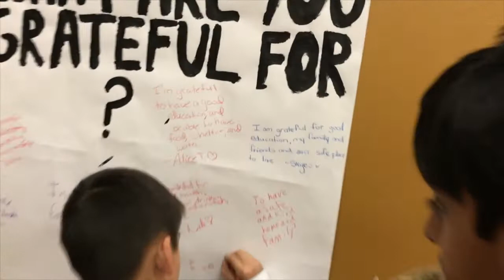Awareness Week Days 2018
Awareness Week kicked off on Tuesday with Grades 5s and 6s visiting stations - which were all run by Intermediate LFC students. Tomorrow, Grades 7 and 8 students are invited! This week is all about raising student awareness of issues such as poverty, access to clean water, and living conditions in developing nations. What a way to kickstart LFC's 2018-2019 fundraising campaign!